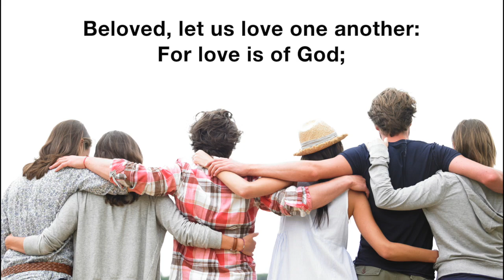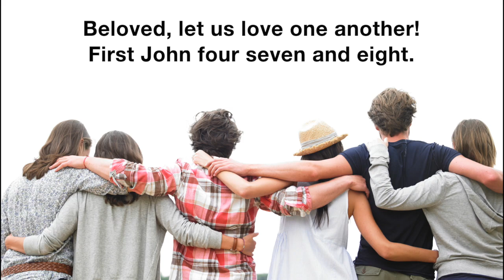1 John 4:7-8 Scripture Songs | Sabrina Hew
1 JOHN 4:7-8

Beloved, let us love one another:
For love is of God;
and every one that loveth is born of God,
and knoweth God.
He that loveth not knoweth not God;
for God is love.
First John four seven and eight.

AUDIO ONLY:
Scripture Songs Volume 1: